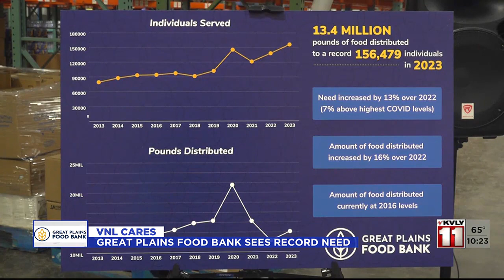10:00PM News Part 2 - May 16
10:00PM News Part 2 - May 16